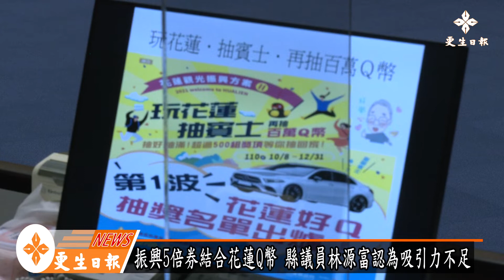花蓮縣議會縣政總質詢第4天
廖威凌 文／攝影

花蓮縣議會縣政總質詢１２日進入第４天，縣議員笛布斯.顗賚針對原住民部落聚會所，因原物料上漲導致建設經費不足，要求縣府儘速去爭取經費解決，她強調在她任期之內，已經在花蓮市、新城鄉、吉安鄉共提出了總共24個聚會所的提案，那目前有完成的或正在進行中的，或者是還在做土地的新辦事業計畫，有幾個聚會所已經拿到了一個建照，但因為疫情的關係，導致所有的原物料都上漲，所以目前1500萬左右的經費是不夠的，因此希望縣府趕往去調整花東基金的額度，希望能夠再增加500萬左右，讓工程能夠順利的進行。

此外，她也針對縣長所提的智慧城市國際接軌的施政方向，提出13項建言，其中包括台灣原住民文化館的活化，還有豐濱鄉山海劇場和1點9億的光復的豐羽計畫，陽光電城原住民文創旗艦館，希望在軟體部分將公益、音樂、市集和美食融入，同時利用最新科技的方式，例如虛擬方式做結合，把現在主流的東西帶到裡頭。

而美崙山科博館的部分，應做整體的規劃把野菜學校做一個整體的開發，希望未來能成為原住民野菜的保種基地，甚至是一個觀光的勝地，笛布斯.顗賚強調，花蓮大山大海，人文非常豐富，如果沒有好好的做規劃的話，光是硬體設備並不足以撐起花蓮的觀光，因此建議縣府朝這個方向去做。

縣議員林源富則是強調府會和諧的重要性，他認為有善的循環，才不會影響到花蓮這個大家庭的家運。林源富表示，府會和諧的關係就好比家庭父母的關係或婆媳的關係，父母親若不講話冷戰，子女看在眼裡像夾心餅干，不是滋味，家裡不和諧不和樂，也會影響到家運，影響到親子關係。

此外，政府推出振興5振券，林源富認為Q幣的推行吸引力不足，所以要求觀光處加強改善。他說，政府推5倍券，很多商家也推出了加碼活動，縣政府有推Q幣，來到花蓮加入縣政Q幣，掃瞄會送等值50塊現金的Q幣，讓大家到到店家去消費，雖然活動可以抽百萬名車，但吸引力仍不夠，也希望觀光處再努力，讓消費能夠循環活絡。

議員謝國榮則是改書面質詢，其中包含縣府回收22公頃台開未售出土地，以及日出香榭大道場地規劃，建請縣府提出想法，超前部署；還有花蓮榮民缺乏照顧也較為弱勢，請縣府研擬補助方案等問題，希望縣府能夠書面回覆。